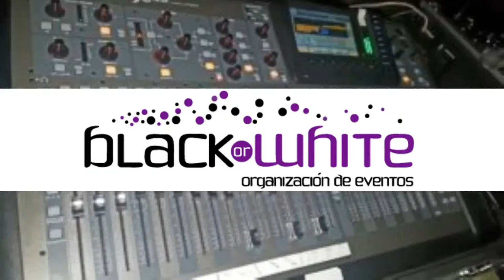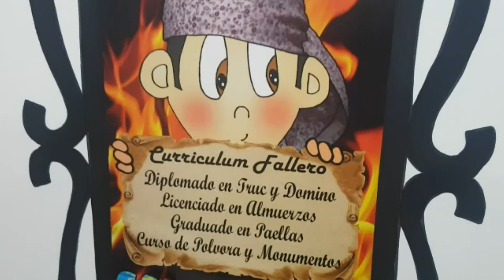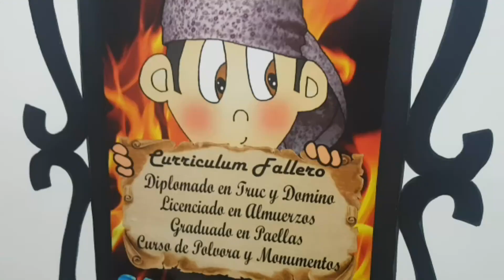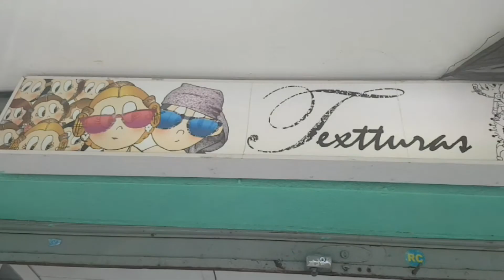002 De Casal en Casal Deluxe Mayor Agrupación Benicalap Campanar 20 21 22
002 De Casal en Casal Deluxe Mayor Agrupación Benicalap Campanar 20-21-22